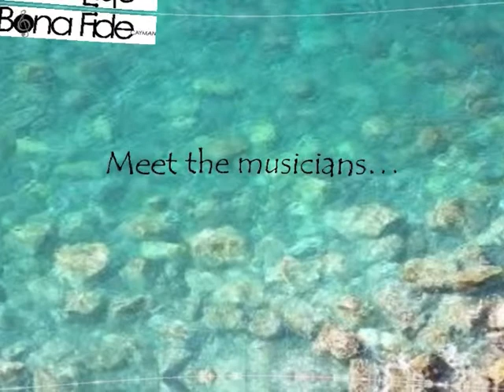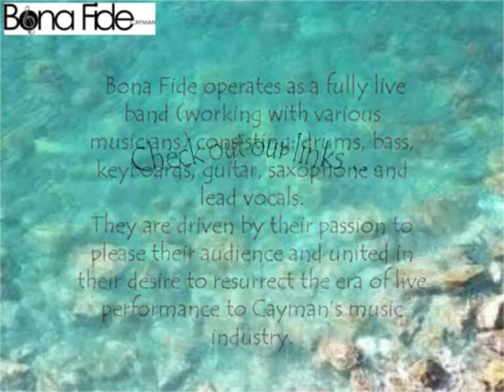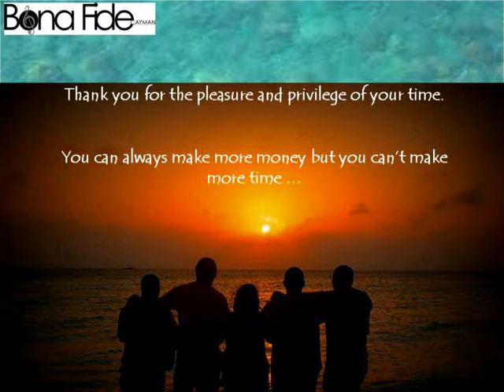Experience paradise with Bona Fide - Cayman - keeping music LIVE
Introducing Bona Fide - Cayman.  Purveyors of exceptional entertainment.  In this video you will learn the history of the band and meet the musicians whilst listening to their original song: Paradise.

Bona Fide - Cayman is a local Cayman Islands band performing fully live island-wide for public events, weddings, private corporate events and even children's events.  They are easily the most versatile, fun-loving group of individuals and their ethos is to ensure that they keep a smile on your face, laughter in your soul and a twinkle in your toes ...

Download their app free on your iPhone or Android device.